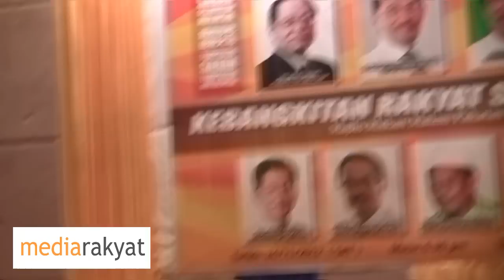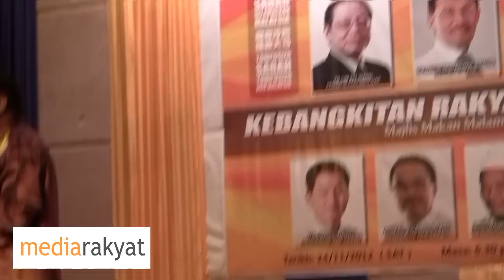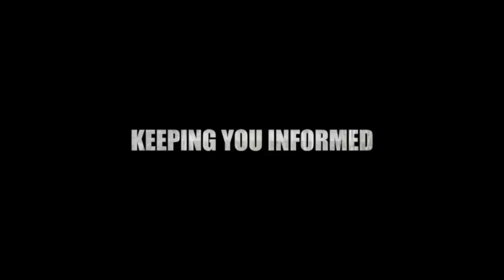Anwar Ibrahim: Merdeka Ertinya Bebaskan Rasa Takut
Kota Kinabalu Sabah 24/11/2012